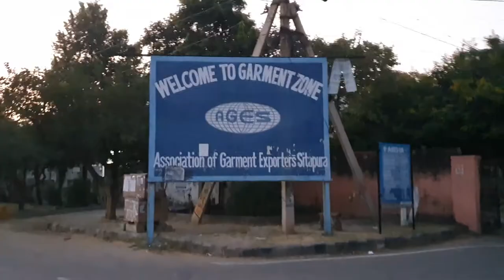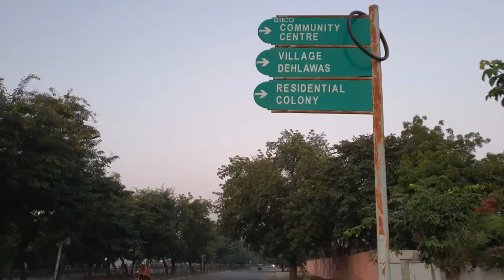Day3 Marigold & around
Jaipur visit 2020!